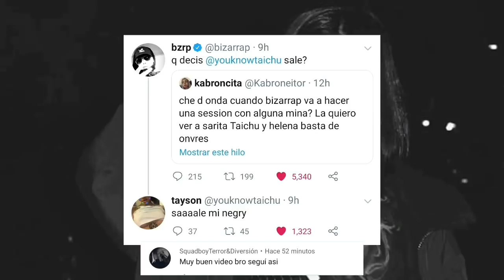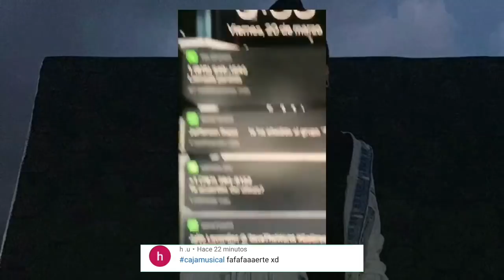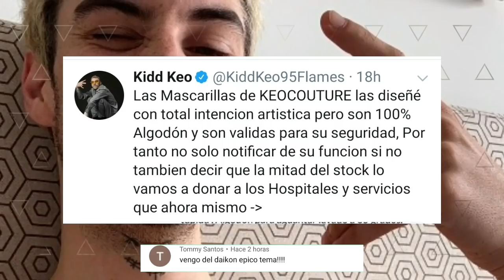Taichu aceptó a Bizarrap | Noriel ocasionó que Big Soto se Enojara | Keo Donara Mascarillas